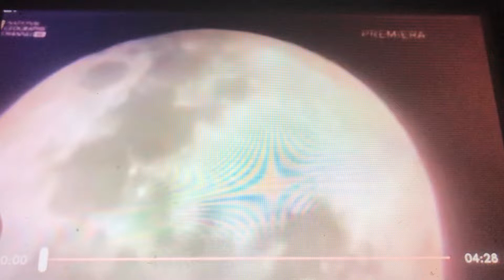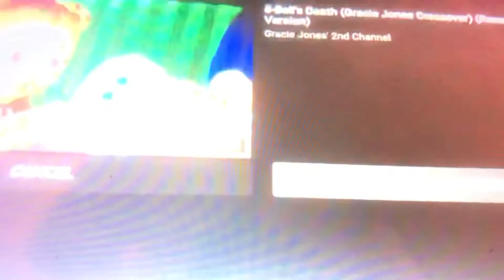Mouse’s Ghostly Howl (Gracie Jones Crossover)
TV Shows I Used:
National Geo Wild
Pocoyo
Guinea Something Good
Peppa Pig
Abadas
My Little Pony
Spongebob Squarepants
Battle for BFDI
Ella the Elephant
Hey Duggee
Inanimate Insanity II
Octonauts
Talking Tom and Friends
Object Mayhem
Chirp
Max & Ruby
Brawl of the Objects
Gummy Bear Show
Object Overland
Object Havic
Object Twoniverse
Object Terror
Lucas the Spider
Object Lockdown
Word World
Alpha blocks
Looney Tunes Show
Meg & Mog
Hatchimals
Alex & Steve
Animaniacs
Object Invasion
Object Madness
Azoic Assualt
Numberblocks
Object Expolsion
Skunk Fu
Object Fu
Object Saga
Ultimate Insanity
Pink Panther and Pals
Jelly Jamm
Kipper
Bear in the Big Blue House
The Backyardigans
The Doodlebops
Wibbly Pig
Jack’s Big Music Show
The Wiggles
Inuktitut
Challenge to Win
HobbyKids Adventures
Inanimate Fight-Out
Numtums
Raa Raa the Noisy Lion
StoryBot
Extraordinary Excellent Entitles
FIF
Zingy
Pingu
Object Illusion
Pete the Cat
The Strive for the Million
Green Eggs and Ham
Front Asks a Question
Forky Asks a Question
Trolls
The Loud House
Madagascers
Blue’s Clues
Little Bear
Franklin
Yo Gabba Gabba
Olivia
Team Umizoomi
Paw Patrol
Moose & Zee
Recess
Timon & Pumbaa
Phineas & Ferb
Amphibia
The New Adventures of Winnie the Pooh
Little Einsteins
Sheriff Callie’s Wild West
The Lion Guard
T.O.T.S.
Clifford the Big Red Dog
Arthur
Sesame Street
Thomas The Tank Engine
Barney
Nature Cat
Let’s Go Luna
Zoboomafoo
The Mighty Jungle
Bob the Builder
My Gym’s Partner A Monkey
Scooby Doo, Where Are You?
Tom & Jerry
Shaun the Sheep
The Banana Splits
Sonic the Hedgehog the Movie
Hamtaro
Numberjacks
Apple and Onion
We Bare Bears
BoJack Horseman
Aqua Teen Hunger Force
True and the Rainbow Kingdom
Unkdown
Mugman
Hanazuki
SuperMarioLogan
FGTeeV
Combo Panda
Ooh Aah and You
The Making of Toy of Marathon
Omblar Hand
Object Oppose
FunnyBones
The Adventures of Paddington
Family Guy
Roary the Racing Car
VeggieTales
Rolie Polie Olie
Angelina
Rubbadubbers
South Park